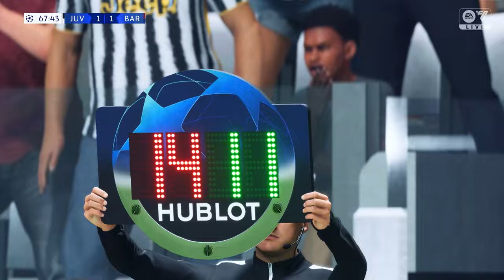RONALDO vs MESSI #4  Juventus vs Barcelona | FC24 Full Match at Juventus Stadium | HD2K60fps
This mini series is about the greatest rivalry in football and sports in general, taking Ronaldo and Messi on a memory lane to face each other in the different clubs they played for along the years.

List of Episodes:
#1 - Sporting Lisbon vs Barcelona
#2 - Barcelona vs Manchester United
#3 - Real Madrid vs Barcelona (2 Legs)
#4 - Juventus vs Barcelona
#5 - Manchester United vs PSG (2 Legs)
#6 - PSG vs Al Nassr
#7 - Al Nassr vs Inter Miami (2 Legs)
#8 - Final Episode